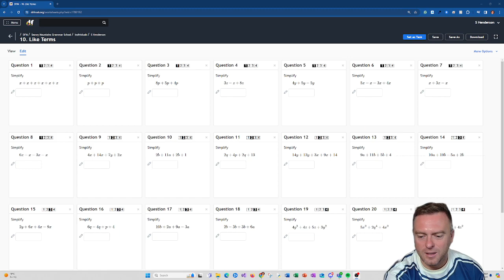Homework - Dr Frost - Algebra - 10. Like Terms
🖥️ Welcome to our detailed and interactive lesson on 'Combining Like Terms: Adding and Subtracting in Algebra'. This video is meticulously designed for both beginners and seasoned mathematicians who are keen to deepen their understanding of simplifying algebraic expressions by adding and subtracting like terms.

What This Lesson Covers:

Recognizing Like Terms: 🔍 Understand what makes terms "like" and how to identify them in algebraic expressions.
The Art of Addition: ➕ Learn the rules for adding like terms and how to apply them to combine terms effectively.
Simplifying by Subtraction: ➖ Master the process of subtracting like terms to streamline algebraic expressions.
Interactive Session and Practical Exercises:

👩‍🏫 We've crafted each segment of this lesson to be interactive and hands-on. Follow the step-by-step instructions to enhance your learning experience. Make sure to pause the video when you see an explore or challenge section so you can test to see if you understand the concept.

🚀 Engage with our challenge activity: Tackle a set of problems that involve adding and subtracting like terms. It's a great way to reinforce your understanding and practice your skills.

Your support motivates us to create more valuable content!